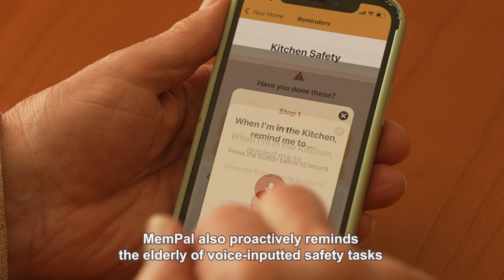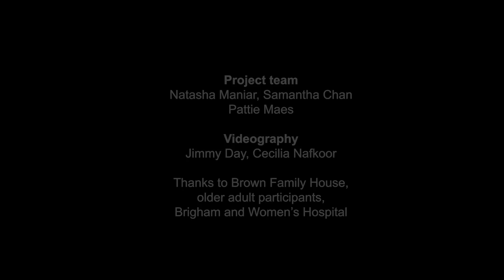MemPal: Wearable Memory Assistant for Aging Population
Researchers in the Fluid Interfaces group at the Media Lab have developed MemPal, a wearable memory assistant for older adults to support safe and independent living at home and reduce caregiver burden. They tested the prototype within the homes of 15 older adults.

Research Team: Natasha Maniar, Samantha Chan, Pattie Maes

Videography: Jimmy Day, Cecilia Nafkoor